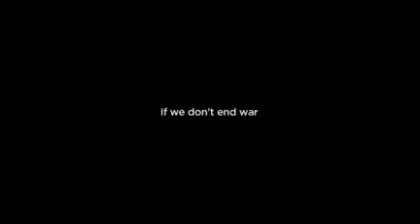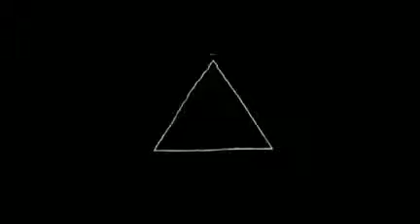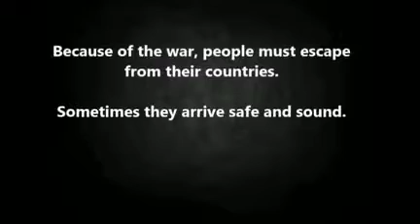This is war -IPSIA Montenero di Bisaccia (Campobasso)